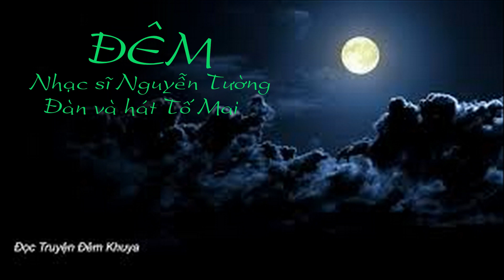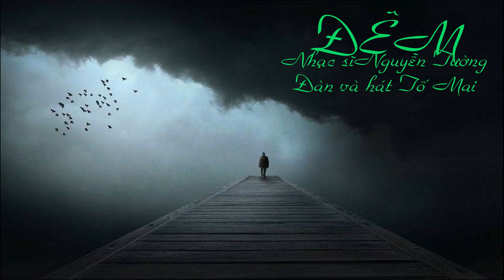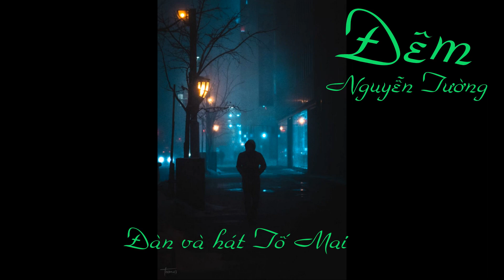ĐÊM - Nhạc và lời Nguyễn Tường, Đệm đàn và hát Tố Mai